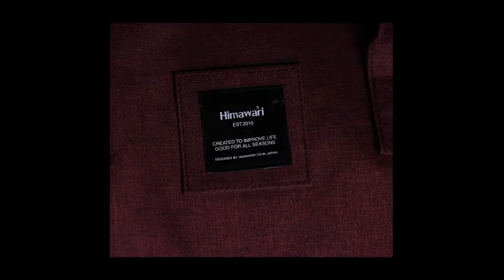Himawari Travel Backpack Laptop Backpack Large Diaper Bag Doctor Bag Backpack School Backpack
--- Himawari Travel Backpack Laptop Backpack Large Diaper Bag Doctor Bag Backpack School Backpack for Women&Men(xk green).

★WELL CONSTRUCTED TRAVEL BACKPACK - Inner: main pocket, up to 15 inch, 2 small pockets and one zipper pocket. Outer: 1 front side pocket and 2 side pockets
★LARGER CAPACITY FULLY OPEN- Open wide, you can see all your stuff clearly. Huge capacity, can fit 15 Inch computer, binders,notebook, textbook,water bottle,umbrella, charger,kindle and more
★WATERPROOF STURDY LIGHTWEIGHT - Made of water resistant and durable nylon fabric. Padded breathable and adjustable straps won’t dig into your shoulders, help you release the stress of shoulder
★FUNCTIONAL& STYLISH - You can use it as college school bag, travel, work, doctor backpack ,diaper/mom bag. A luggage for short trip
★DIMENSION - 16 x 12 x 10 inches. Good for school college university student, boys and girls teenagers, adults, mom.